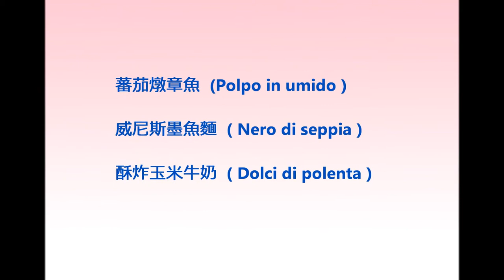馬希莫的義大利素人料理 22